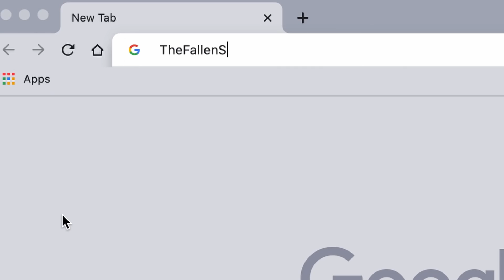Black Preacher REFUSES to Condemn Abortion & Same-Sex Marriage (Highlight)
In this episode highlight of TheFallenState TV, host Jesse Lee Peterson interviews Rev. Dr. James Arthur Rumph, Pastor of Grant AME Church in Los Angeles.

ALT. MEDIA